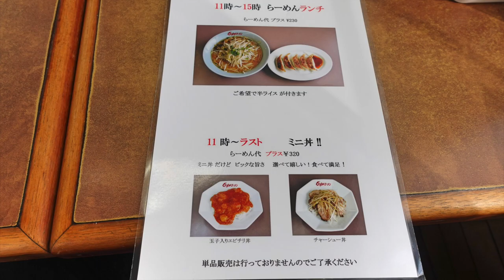【くるまやラーメン】No.65. サービス味噌をトッピングで充実させ食す ＃1417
くるまやラーメン実籾店　サービス味噌の内容に味玉・辛ねぎをトッピングしてバランスの取れた味噌ラーメンに完成してみました。